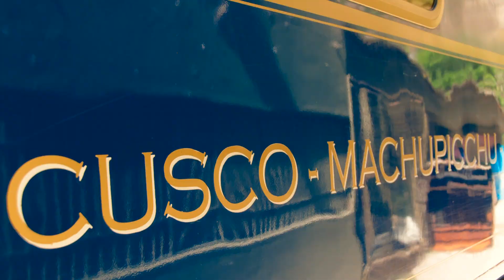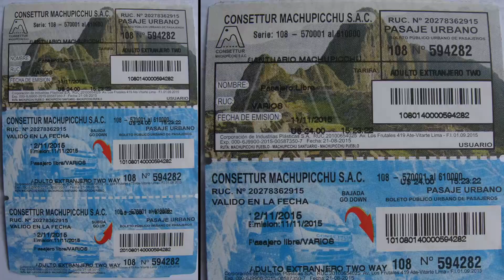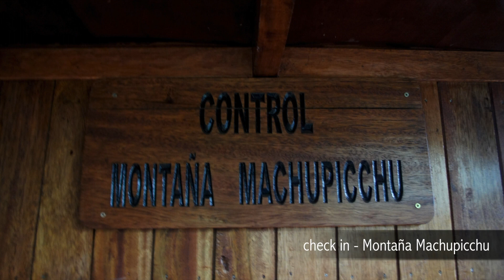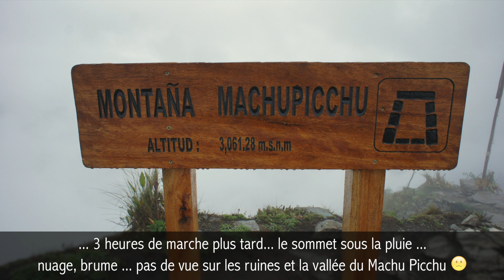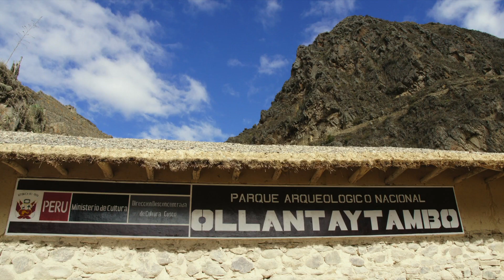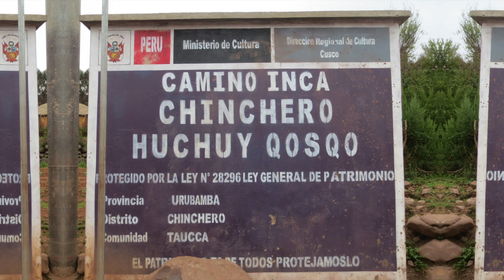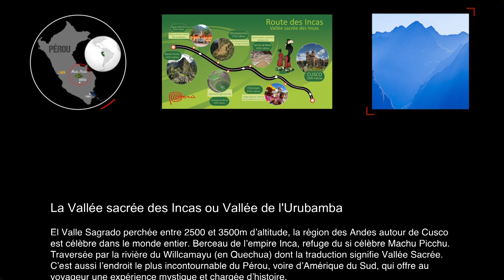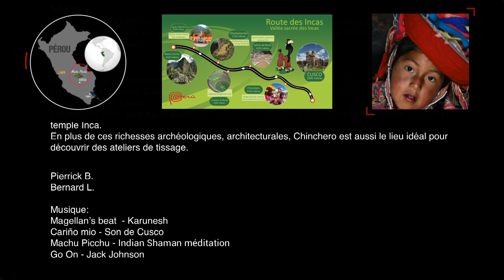Perú au pays des Incas - Vallée Sacrée - Chemin de l'Inca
Au pays des Inca - Voyage hors du temps - La Vallée Sacrée
El Valle Sagrado perchée entre 2500 et 3500m d’altitude, la région des Andes autour de Cusco est célèbre dans le monde entier. Berceau de l’empire inca, refuge du si célèbre Machu Picchu.
Traversée par la rivière du Willcamayu (en Quechua) dont la traduction signifie Vallée Sacrée.
C’est aussi l’endroit le plus incontournable du Pérou, voire d’Amérique du Sud, qui offre au voyageur une expérience mystique et chargée d’histoire. Et les richesses qu’elle recèle sont bien plus nombreuses que l’on ne peut l’imaginer…

Aguas Calientes :
A 1900m d’altitude, est le point de passage obligé pour visiter le Machu Picchu. Le nouveau nom de la ville est d’ailleurs Machu Picchu Pueblo. C’est la gare d’arrivée du train des Andes (venant d’Ollantaytambo et Cusco) et il faut ensuite prendre une navette (environ 30 minutes) pour monter au Machu Picchu…
Machu Picchu Pueblo possède aussi des bains chauds naturels, qui ont donné leur nom à la ville.

Machu Picchu :
La cité perdue à 2 430 m d'altitude, dans un site montagneux d'une extraordinaire beauté, au milieu d'une forêt tropicale, Machu Picchu a probablement été la création urbaine la plus stupéfiante de l'Empire inca à son apogée : murailles, terrasses et rampes gigantesques sculptent les escarpements rocheux dont elles paraissent le prolongement. Le cadre naturel, sur le versant oriental des Andes, fait partie du bassin supérieur de l'Amazone, riche d'une flore et d'une faune très variées.
Il aurait été érigé par l’Inca Pachacútec, qui était un des plus éminents dirigeants du Tahuantinsuyo.
Ce n’est qu’en 1911 que cet ensemble archéologique a été révélé au monde par l'Américain Hiram Bingham.

Ollantaytambo :
La forteresse et le village d’Ollantaytambo dont le nom signifie l'auberge d'Ollantay, du nom d'un guerrier. Elle fut le siège de combats acharnés entre Incas et Espagnols, Manco Inca s'y réfugiant pour tenter de fédérer la résistance inca après la chute de Cuzco. A partir de ce complexe situé sur la colline qui domine le village, se distinguent des bâtiments tels que le Temple du Soleil, le Mañaracay ou Salon Royal, l’Intihuatana et les Bains de la Princesse. Dans la partie supérieure se trouve une forteresse qui présente une série de terrasses en pierre taillée et qui a été construite dans le but de protéger la vallée d’éventuelles invasions des ethnies de la forêt amazonienne.

Les salines de Maras :
Les salines de Maras sont encore peu connues du public, bien qu’elles soient un spectacle unique pour les yeux et le cœur…. Le site est placé dans un canyon encaissée qui débouche dans la Vallée Sacrée des Incas, dans lequel jaillissent deux sources d’eau salée, qui coulent depuis des siècles, restes des immenses dépôts de sel marins, à une époque où cet endroit se trouvait sous les eaux, avant la croissance de la Cordillère des Andes…

Moray :
Le site culturel et ancien laboratoire Inca découvert en 1930. Les terrasses sont en étage dans un amphithéâtre et le site servait de test pour les cultures afin ensuite de les réaliser grandeur nature dans la Vallée.

Chinchero :
Petit village typique colonial. Les Incas le considéraient comme le lieu de naissance de l’arc en ciel.
Fondé à la fin du XVème siècle par Tupaq Yupanki, fils de Pachakuteq, l'endroit est un véritable musée vivant. L'église, un joyau quant à la décoration baroque et mauresque, est elle-même construite sur un temple inca. En plus de ces richesses archéologiques, architecturales, Chinchero est aussi le lieu idéal pour découvrir des ateliers de tissage.